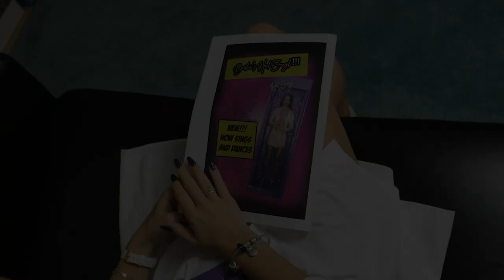iulia - Mind Games (Music Video)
Music Video produced by andu & iulia